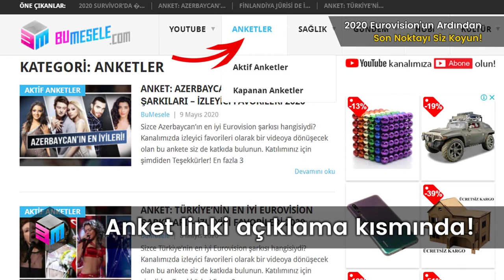2020 Eurovision'un Ardından Yorumlarımız - Şampiyonlar Şampiyonu Kim Olacak?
Oylama 28 Mayıs 2020'de bitiyor. Sayfayı ziyaret etmişken diğer anketlerde de oy kullanmayı ihmal etmeyin..

Nihayet karar günü geldi çattı! 2020 Eurovision'da son sözü siz söyleyeceksiniz, ama önce geçtiğimiz günlerde yapılan programlarla ilgili bazı yorumlarımız olacak.

2020 Eurovision sezonu 16 Mayıs akşamı yayınlanan Europe: Shine a Light isimli programla final yaptı. Aslında EBU'nun programı mevcut koşullarda oldukça başarılıydı ve yarı final gecelerinde yaptıkları programların sıkıcılığını unutturdu.

Ancak sonuca baktığımızda, bu yayın ne kadar iyi olursa olsun, 2020 yılı, Eurovision severlerin aklında her zaman buruk bir anı olarak kalacak.

Ülkelerin kendi çabalarıyla düzenledikleri mini yarışmalar ve programlar da 2020 ile ilgili akılda kalacak bir diğer detay oldu.

devamı videoda...

İyi seyirler!

Arnavutluk, Arilena Ara, Shaj,
İspanya, Blas Cantó, Universo,
Avustralya, Montaigne, Don't Break Me,
İtalya, Diodato, Fai rumore,
Letonya, Samanta Tina, Still Breathing,
Çek Cumhuriyeti, Benny Cristo, Kemama,
Ermenistan, Athena Manoukian, Chains On You,
Fransa, Tom Leeb, The Best in Me,
Litvanya, The Roop, On Fire,
Norveç, Ulrikke Brandstorp, Attention,
Belçika, Hooverphonic, Release Me,
Slovenya, Ana Soklic, Voda,
Ukrayna, Go_A, Solovey,
Polonya, Alicja Szemplinska, Empires,
Almanya, Ben Dolic, Violent Thing,
Birleşik Krallık, James Newman, My Last Breath,
Hırvatistan, Damir Kedzo, Divlji Vjetre,
Romanya, Roxen, Alcohol You,
Yunanistan, Stefania, Superg!rl,
Estonya, Uku Suviste, What Love Is,
Belarus, Val, Da vidna,
İzlanda, Dadi & Gagnamagnid, Think About Things,
Moldova, Natalia Gordienko, Prison,
Sırbistan, Hurricane, Hasta la vista,
Gürcistan, Tornike Kipiani, Take Me As I Am,
Hollanda, Jeangu Macrooy, Grow,
İsrail, Eden Alene, Feker Libi,
İsviçre, Gjon's Tears, Répondez-moi,
İrlanda, Lesley Roy, Story of My Life,
Avusturya, Vincent Bueno, Alive,
Kıbrıs, Sandro Nicolas, Running,
Bulgaristan, Victoria, Tears Getting Sober,
Danimarka, Ben & Tan, Yes,
Finlandiya, Aksel Kankaanranta, Looking Back,
Portekiz, Elisa, Medo de sentir,
İsveç, The Mamas, Move,
Kuzey Makedonya, Vasil, You,
Azerbaycan, Samira Efendi, Cleopatra,
Rusya, Little Big, Uno,